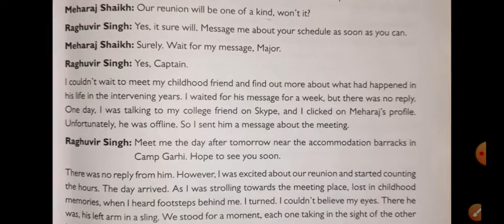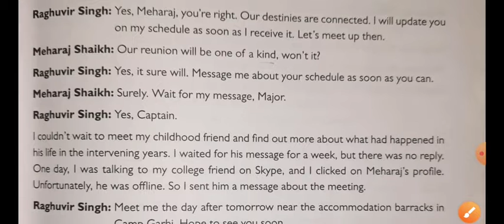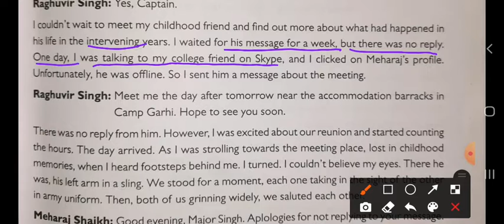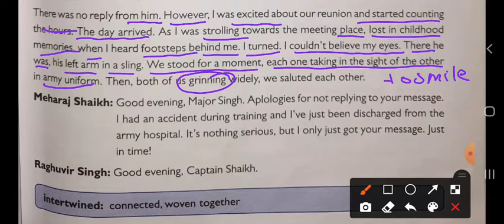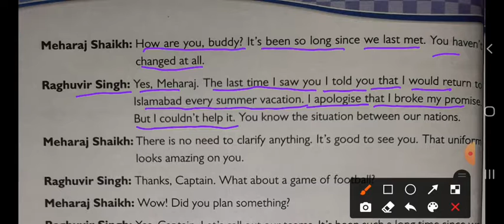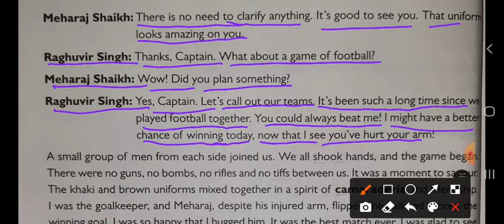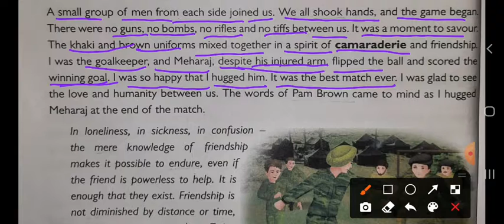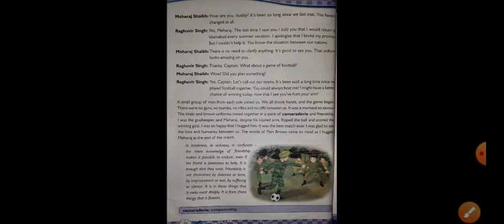Class-8 English literature ch-2 Foe Friends Part-2 Page no. 19-20